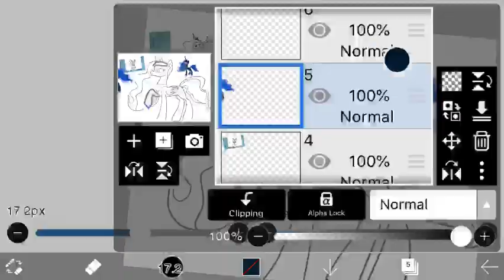“Looking at the Beautiful night stars.”